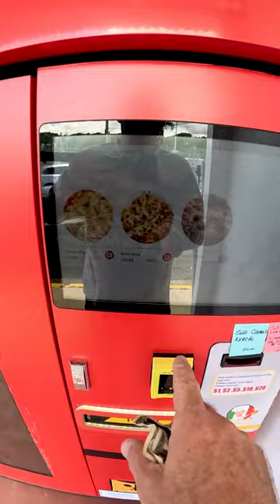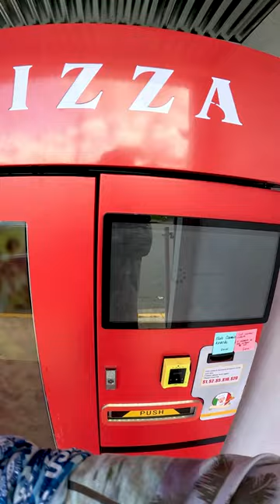Brutal 🤩🍕🍕 una Maquina de Pizza 🍕 🍕 y 24 hrs.. Metes los Chavos 💵 y en 3 MinutosPizza Pizza 🍕🍕🇵🇷🇵🇷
Brutal 🤩🍕🍕 una Maquina de Pizza 🍕 🍕
y 24 hrs.. Metes los Chavos 💵 y en 3 Minutos
Pizza Pizza 🍕🍕🇵🇷🇵🇷